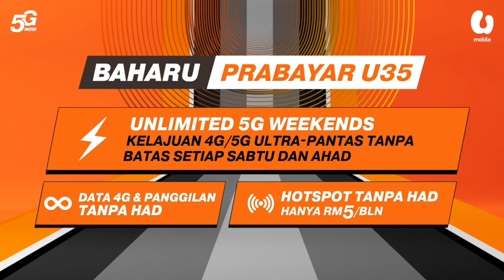Tapak tangan melecur mahu selamatkan motosikal